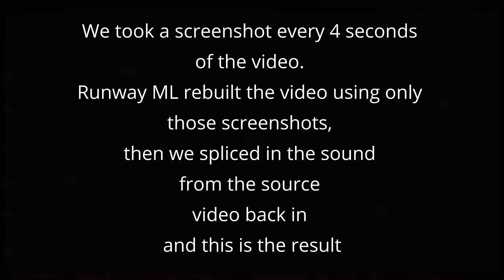Somewhere deep down in my heart... I still love you! - AI VIDEO [PARODY, AI DEMO]